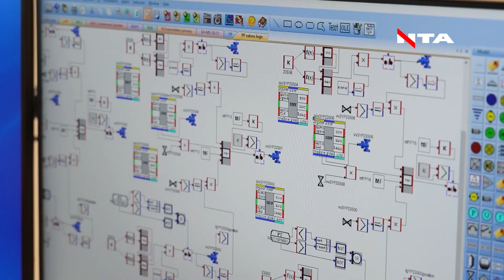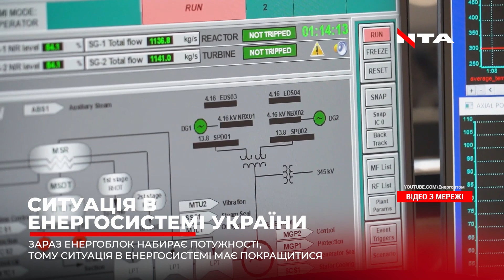Ситуація зі світлом має покращитися уже найближчим часом: яка причина?